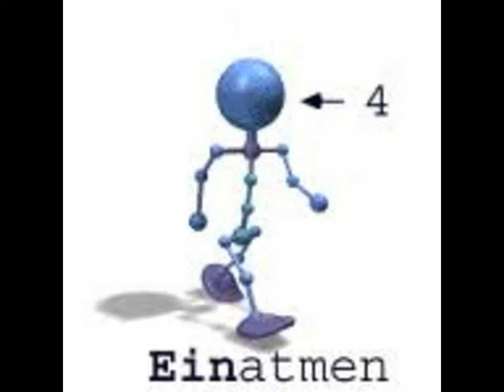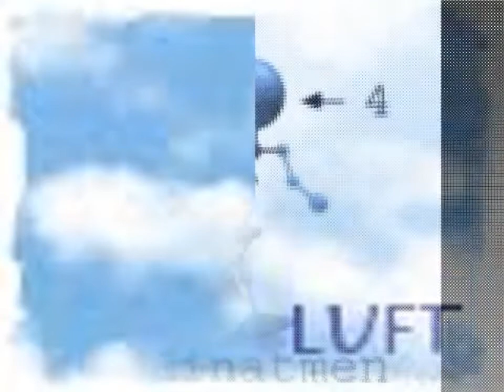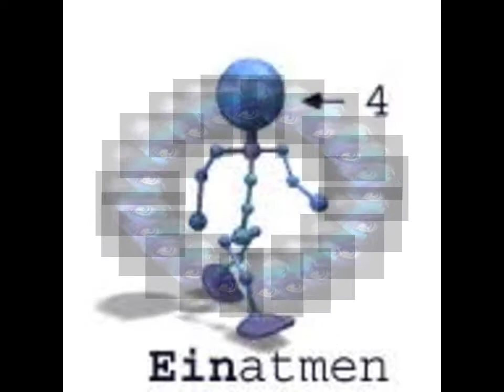Du warst mein Stern